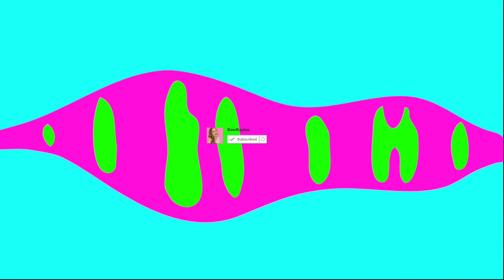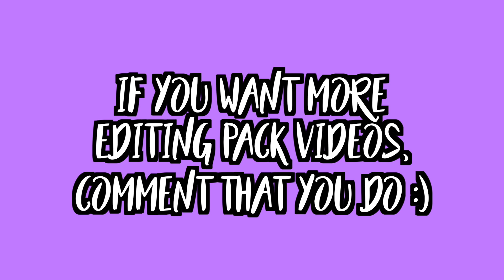HUGE editing Pack! 2018!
Yay My First EDITING PACK video! Also you MUST give credit if you use these green screens, and if you don,t know how to download Youtube Videos to put in your video just ask me if you want a tutorial :)

Social Media's:
Musically-@everkaylee

 (im not really available to collab right now but i will be by the end of basketball season which is around January/February)

Q&A
📷Camera• Canon EOS Rebel T5
🙌🏻Age• 13
💻Editing Software• Final Cut Pro
📷Lens•Kit Lens
💖Thumbnails•PicMonkey Royal

(Collab's don't apply to Business sorry)

Love You XOXO bye